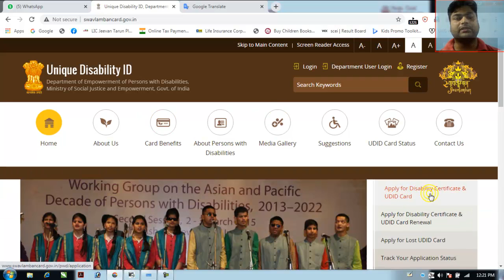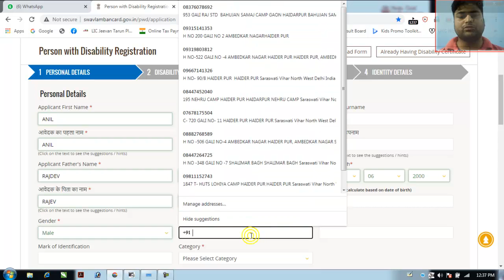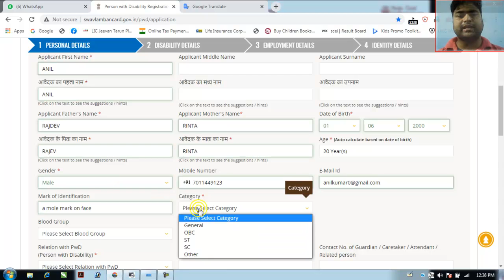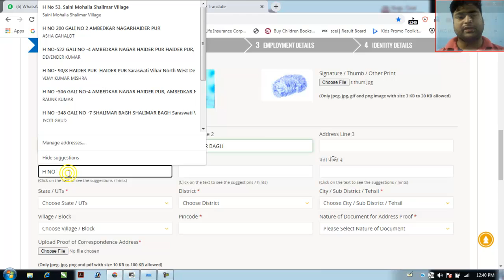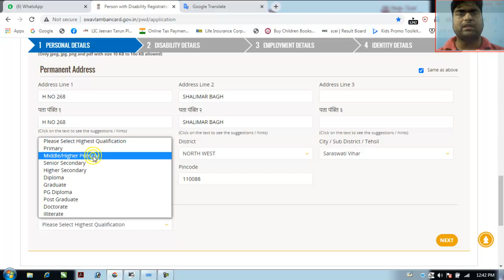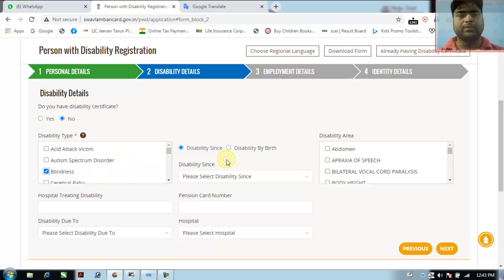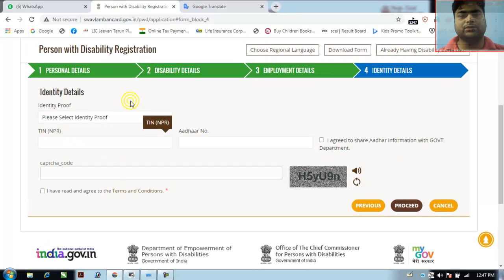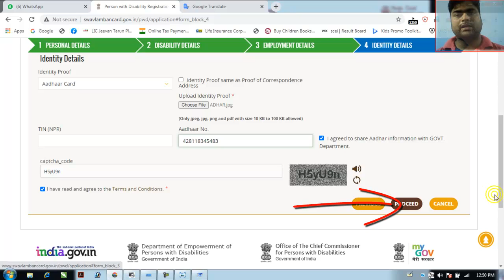Online Apply for Disability Certificate || विकलांगता प्रमाण पत्र के लिए आवेदन करें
गरीब बच्चों की शिक्षा के लिए हमें डोनेशन भी दे..Give us a donation for the education of poor children

 Paytm, PhonePay any query – 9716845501

                     m.me/successfoundation2013.

Advance Software Classes also available Here -
address:- H NO 268 GALI NO 3, HAIDER PUR SHALIMAR BAGH DELHI 110088